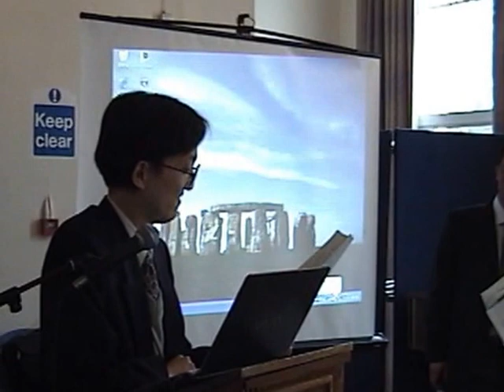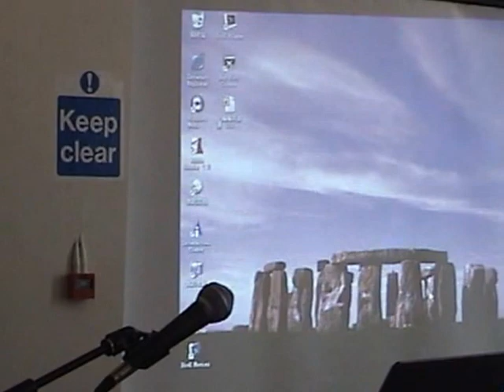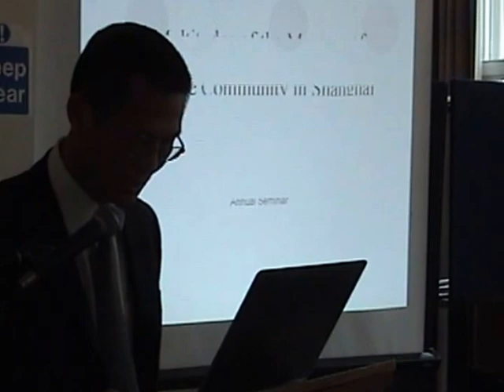WZO Seminar 2008 Prof. Keija Yan & Dr Takeshi Aoki "Zoroastrians in Tang China (618 - 907)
Speakers: Prof Kejia Yan (China)  &    Dr Takeshi Aoki (Japan)

Chairperson: Ms Shahin Bekhradnia

"Zoroastrians and the Sassanian Royal Family in the Tang China (618-907)"

Prof. Kejia YAN is the Director & Senior Research Fellow of Institute of Religious Studies, Shanghai Academy of Social Sciences.  Kejia did his Master of Arts in History of Western Philosophy, Fudan University in Shanghai.  He has published an article entitled "A History of Zoroastrianism" in Chinese.

Dr Takeshi AOKI is a Lecturer of the Institute of Oriental Culture, Tokyo University and is a Doctor of Literature in Islamic Studies from Tokyo University. He has contributed a number of articles on Zoroastrians in the Journal of the K. R. Cama Oriental Institute.

After the presentation by Prof. Yan and Dr Aoki, there was a joint session of Q & A with all the speakers.  The panel consisted of :
Mr Shapour Suren Phalav, Prof. Stanley Insler, Prof. Keija Yan and Dr Takeshi Aoki.  This session was chaired by Shahin Bekhradnia.